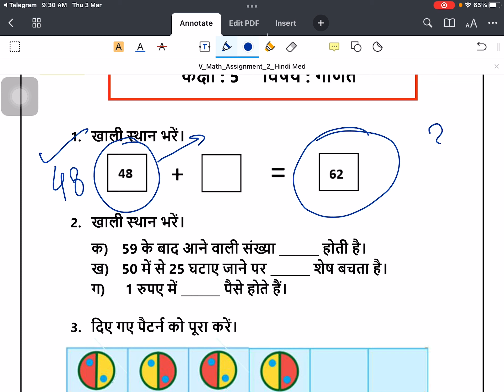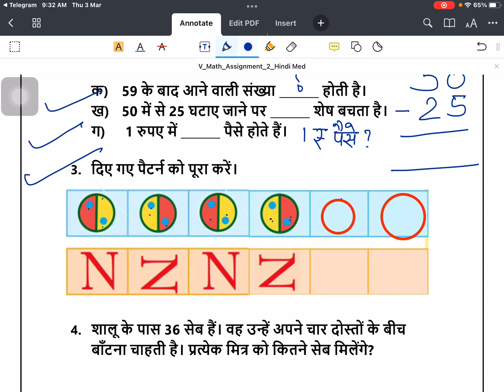Class 5 Math assignment 2 (03/03/2022)